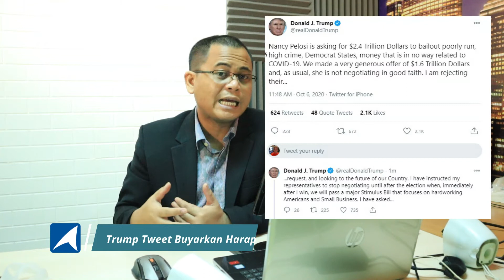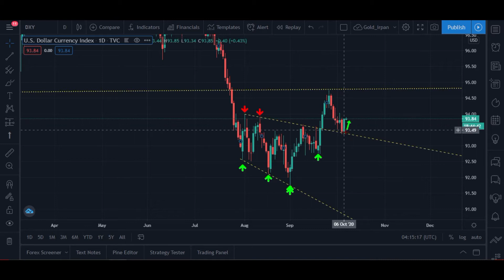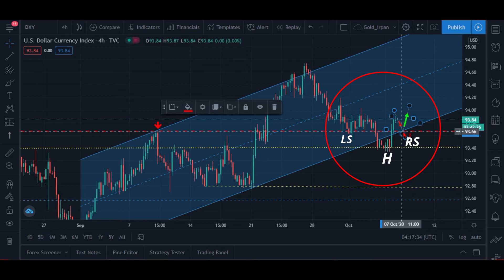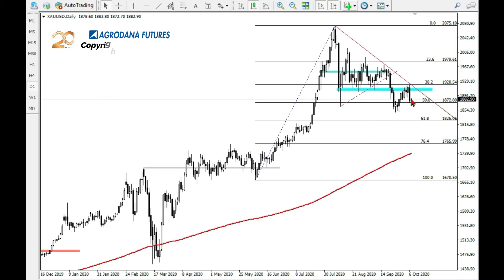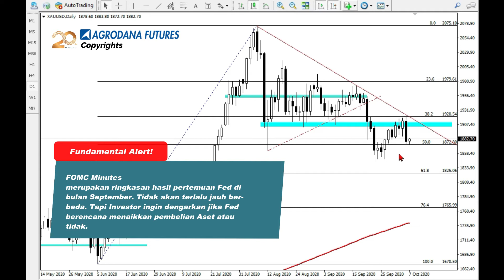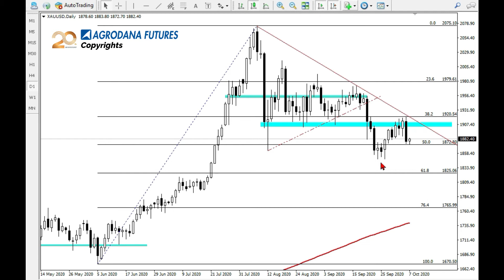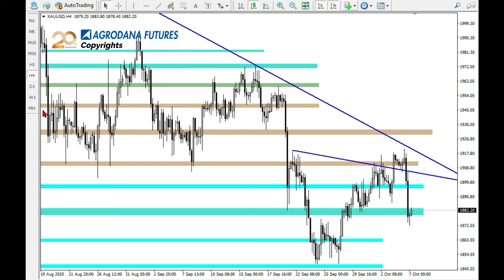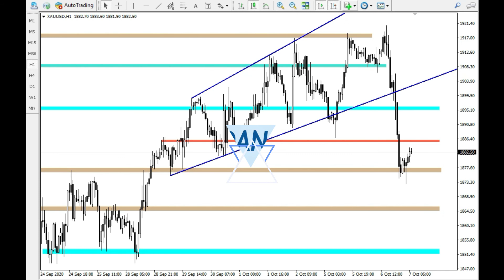Gold 7 okt 2020 FOMC Berpotensi Terbangkan Emas ?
Seluruh pernyataan dan ekspresi yang disampaikan sebagai prakiraan dan analisa adalah semata-mata bertujuan informatif dan tidak dimaksudkan sebagai nasihat investasi. Pendapat yang disampaikan dapat berubah tanpa pemberitahuan. Pasar Valuta Asing, Kontrak Berjangka, Komoditi & CFD (Contract For Differences) bersifat volatile dan beresiko tinggi.